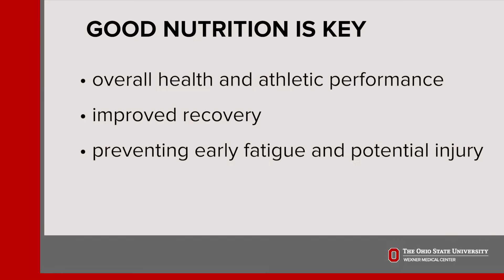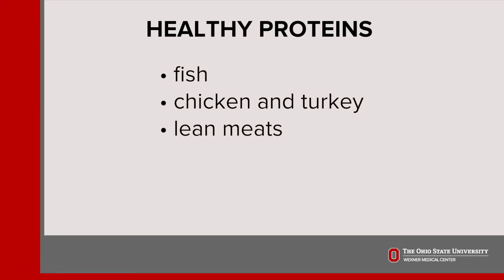Nutrition is key to sports performance | Ohio State Medical Center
Good nutrition is an important aspect to athletic training. There's no substitute or supplement for a balanced diet, as Kacie Vavrek, MS, RN, LD, explains.

Vavrek is part of The Ohio State University Wexner Medical Center's Nutrition Services department, which provides clinical nutrition services, nutrition assessment, counseling, patient dining, catering and retail dining at multiple locations.

Our dietitians can help you with weight management and weight loss.